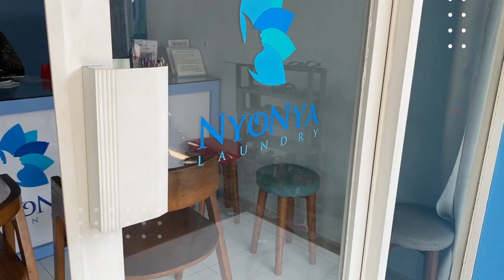PARFUM LAUNDRY BEST SELLER DARI NYONYA WANGI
Di video kali ini kami mau mereview parfum yang paling laris di nyonya wangi jepara.. aroma apakah yang akan dapat peringkat pertama? simak video ini sampai selesai ya teman-teman.